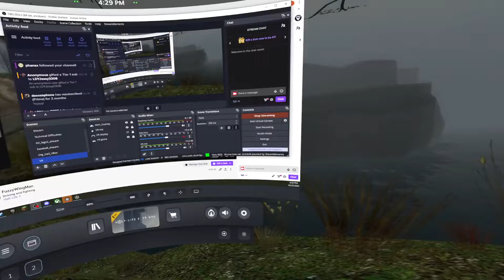Lots of fighting on the road. Streamed: 10-25-2022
Hit a lot of the spots to fight and then move along to the antlions.

If you wish to watch live instead you can find me